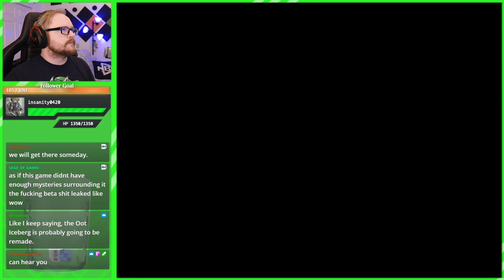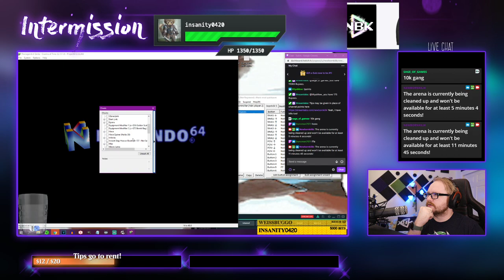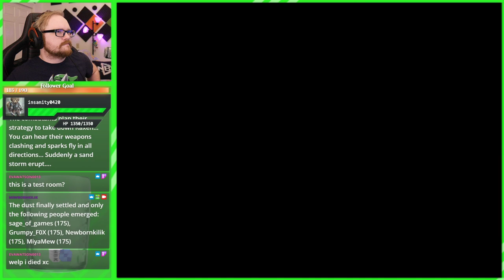This is what OoT was like in development? - Ocarina of Time Beta Exploration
- Join the live streams Mondays, Tuesdays, Thursdays, and Fridays at 3PM pst!